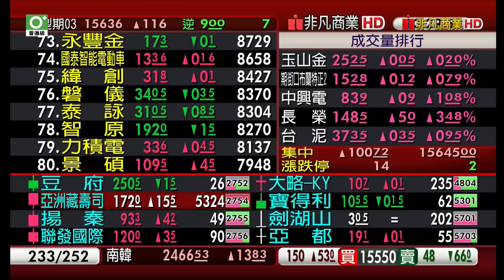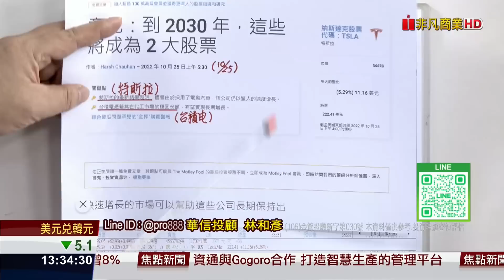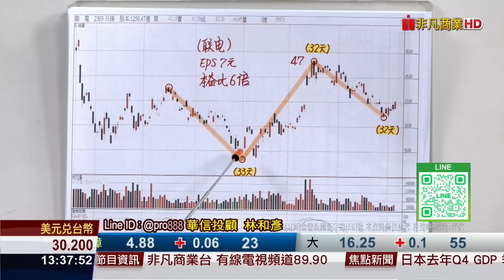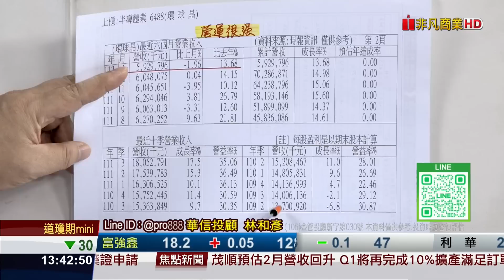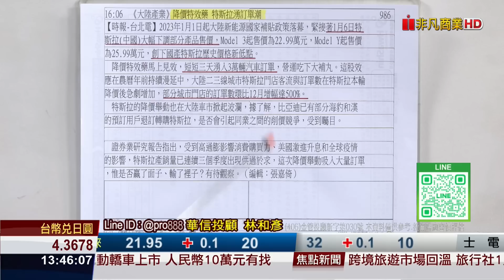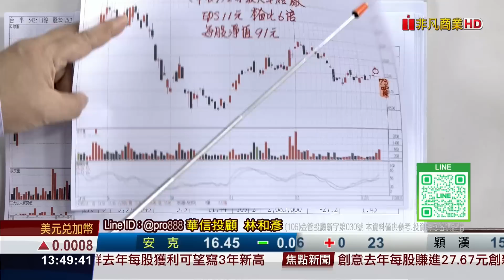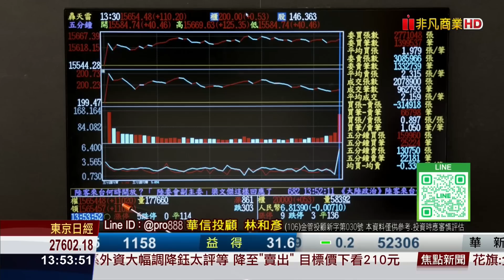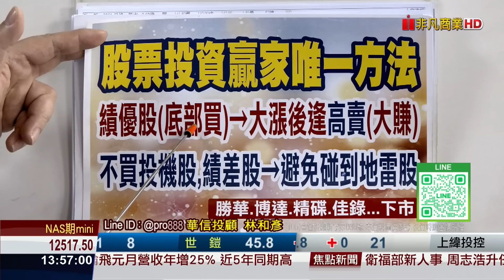20230214時間密碼